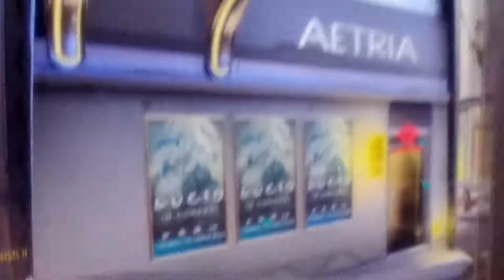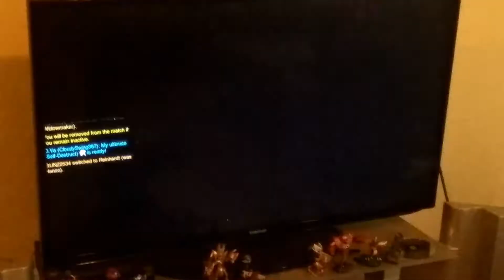Overwatch Game Play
My brother and I playing Overwatch together.